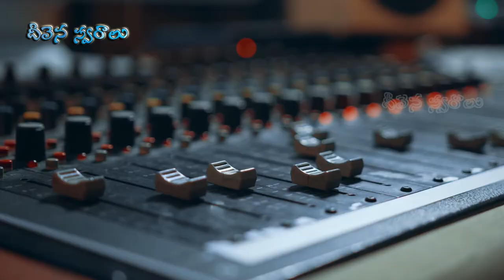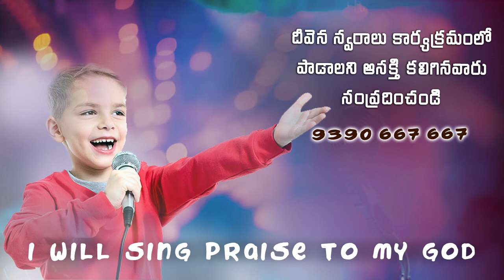Prardhanalanni Dhupamuvalene.. Pastor. Suresh Garu DeevenaSwaralu 52